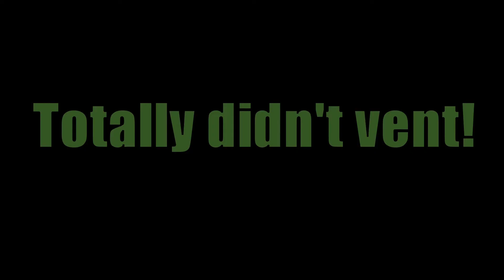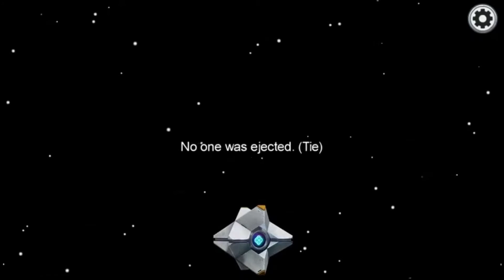Among Us with Friends: Nc is the Deadliest Impostor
A little late to the party as always but hey, we played Among Us. Streamed for over 5 hours and this is a funny moments montage made out of my rounds as an Impostor. Needless to say, I was a cruel and viscous killer... and Zero was my number one victim.

Going Live with the fans tonight at 8:00pm so be sure to come back for that.